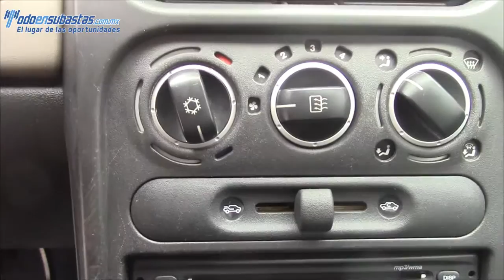Chevrolet / Chevy / 2012/ 105945